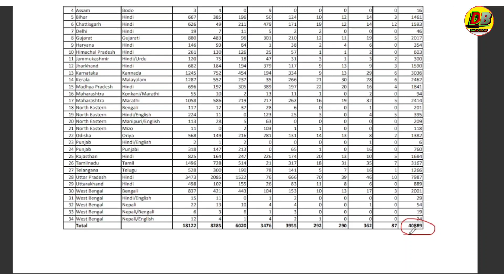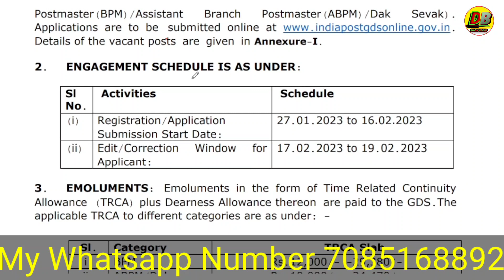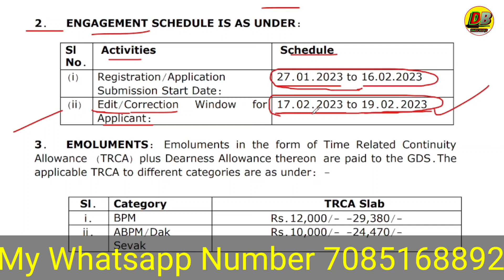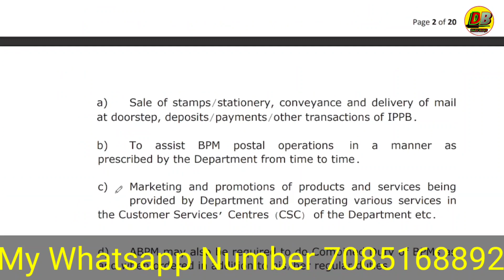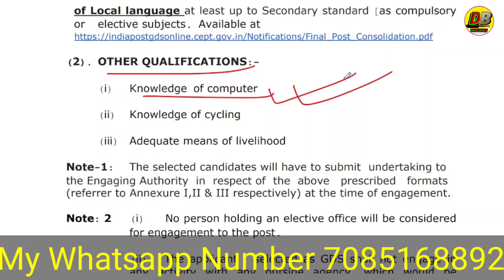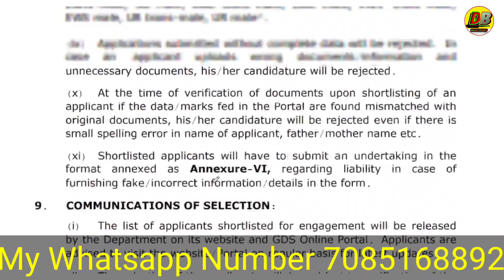পোস্ট অফিসের ফর্ম কি ভুল হয়েছে কি করবেন? tripura post office recruitment 2023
Cover topic:
tripura post office jobs 2023  tripura post office job

®°My New App name : Tripura Job Official

1.Call number only Promotion ( call time 6:00pm to 9 pm)
People also search for:
post office 60544 recruitmentrecruitmen?

post office 60544 recruitment
2022?

how many posts in post office?

which is highest post in post office?

which post in post office?

usps post offer requirements?

People also ask:
How can I join Tripura police ?
What is the salary of Tripura police constable ?
What is the salary of Tripura State Rifle ?
How can I become a Tripura Constable ?
What is the age limit for Tripura police ?
What is the salary of sub inspector in Tripura ?
What is the salary of IAS ?
What is the salary of DSP in Tripura ? What are the posts of TPSC ?

Daily blogs,
public by 3/02/2023

Happy new year 2023 my all friends

1.My Mic - Boya BY-M1 Phone Android Smartphone DSLR Camera Camcorder Audio Recorder YouTube(20ft Cable)

2. My Tripod-  Tygot Gorilla Tripod/Mini (13 Inch) Tripod for Mobile Phone with Phone Mount & Remote | Flexible Gorilla Stand for DSLR & Action Cameras

3. My Selfie Stick

My name : Dipu Deb
City : Kailashahar
Village : Durganagar.
P. S : Kailashahar
pin: 799277